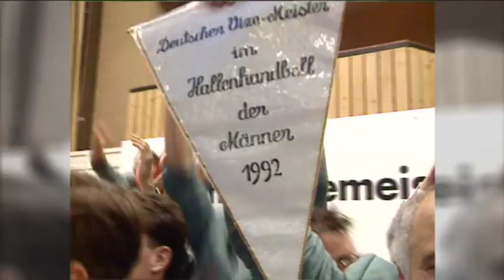SG Leutershausen Traditionsspiel.mov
Die '92er-Vizemeistermannschaft gegen eine SGL-AllStar-Auswahl